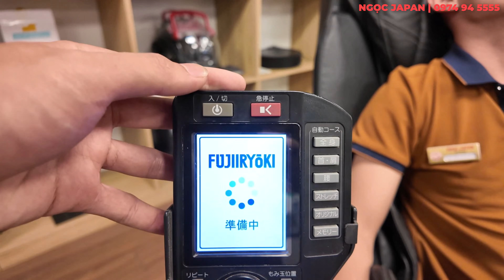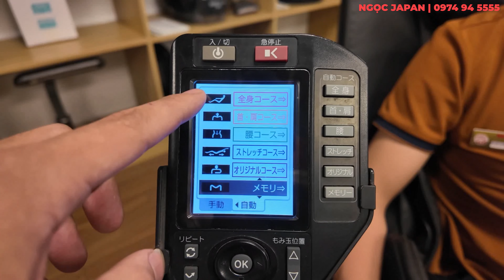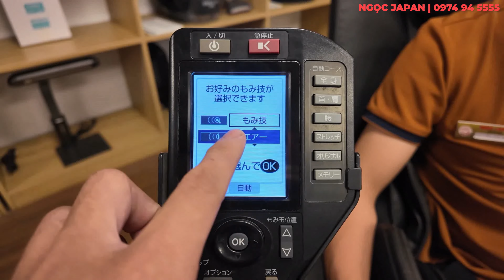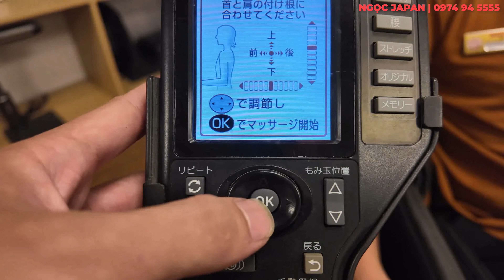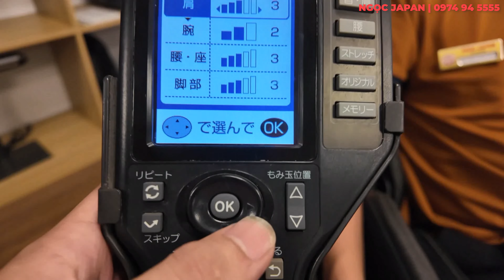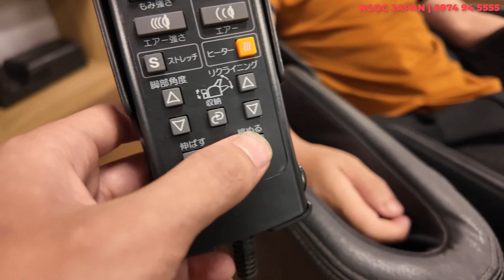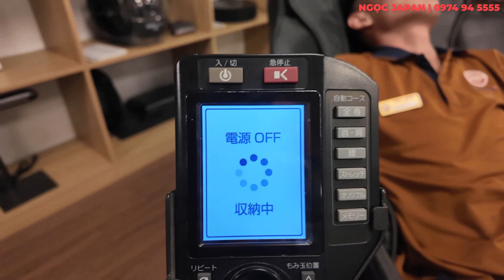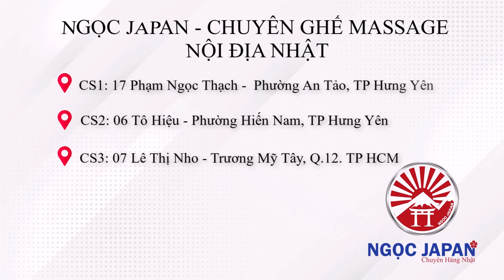Hướng dẫn sử dụng ghế massage nội địa Nhật Fujiiryoki AS960 - NGỌC JAPAN | 0974945555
* Ghế massage nội địa Nhật tại Ngọc Japan:
⚙  Bảo hành từ 12 - 24 về động cơ máy lỗi 1 đổi 1.
🛠  Bảo hành về da ghế trong vòng 5 năm sử dụng.
🚀  Hỗ trợ bảo trì, vệ sinh, bảo dưỡng và sửa chữa máy trọn đời.
🚛  Miến phí lắp đặt và vận chuyển trên toàn quốc.
🕹  Phụ kiện tặng kèm: 1 Lioa 600VA, 1 bộ vệ sinh, 1 thảm trải sàn.